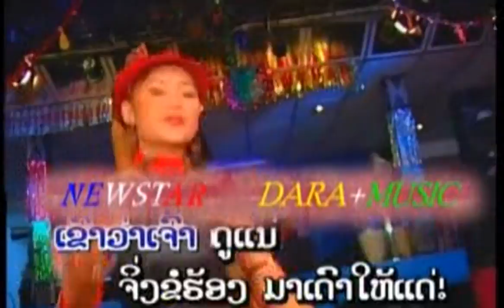ມາເດົາໃຫ້ແນ່ ( มาเดาให้แน่ ) ma dao hai nae - ລີນທອງ ຄຳພູມີ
ເພງ : ມາເດົາໃຫ້ແນ່
ນັກຮ້ອງ :  ລີນທອງ ຄຳພູມີ

เพลง :  มาเดาให้แน่
นักร้อง : ลินทอง คำพูมี

1 ກົດເບີ່ງ youtube ແລ້ວກົດຢູ່ບ່ອນຄົ້ນຫາ
2 ກົດຄຳວ່າ ສສສສ
3 ຊ່ອງ ສສສສ ຈະປາກົດໃຫ້ທ່ານເຫັນ
4 ກົດຕິດຕາມ ແລະ ກົດກະດິ່ງ
5 ກົດບ່ອນທີ່ມີວີດີໂອເພື່ອຫຼີ້ນ